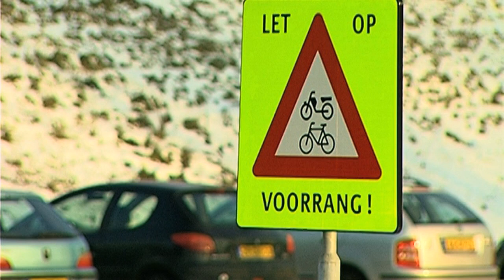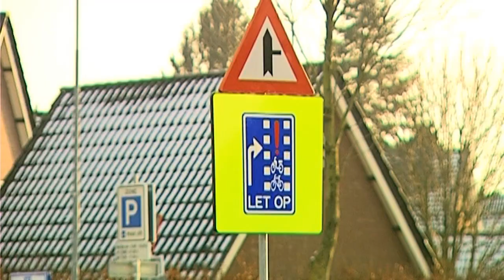130123 Gevaarlijke verkeersomgeving westervoort YouTube 720p